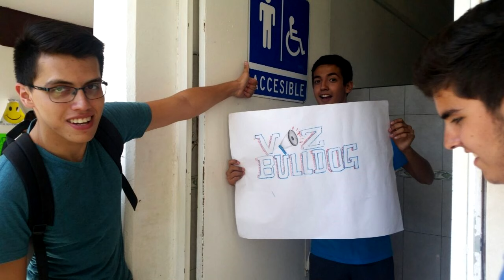Adios cbtis | SaxcMath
Regresamos!!!

Finalmente después de casi todo un año hemos regresado a los videos tan raros como siempre.

este video tiene la finalidad de explicar el porque de mi ausencia aunque a ese tema se le sumaran otros 2 videos los cuales verán dentro de los próximos 15 días de la publicación de este video.

pero en resumen ya al fin soy un técnico en mecatronica dejo atrás una etapa muy bonita para mi la cual fue el CBTis 122

y este video es para decirles pues que onda conmigo y un pequeño y humilde tributo al CBTis conmemorando mis momentos mas hermosos